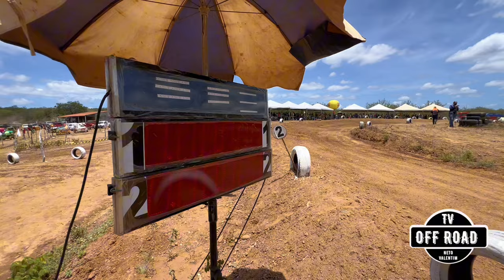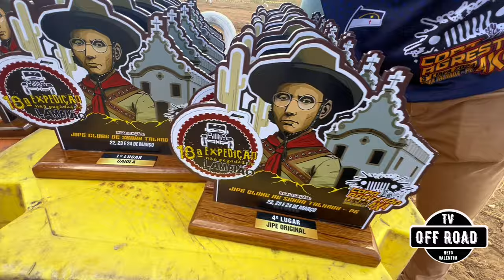"Inspiração e Tradição: Jipe Clube de Serra Talhada. 18º Expedição na Pegadas de Lampião